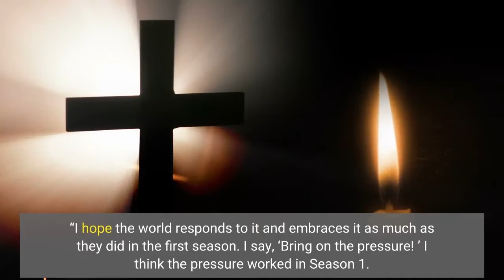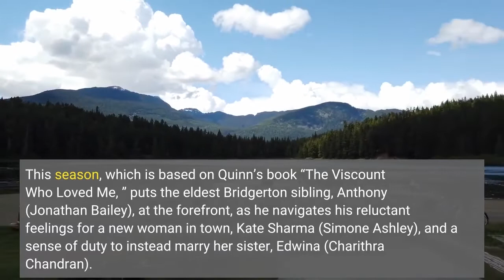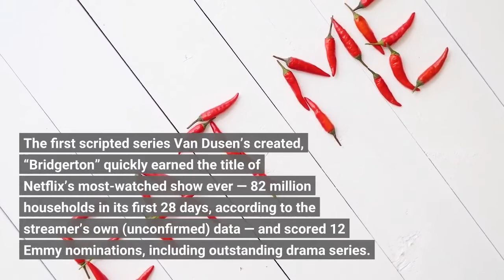'Bridgerton' Season 2 isn't as horny as the first Its creator explains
This story contains spoilers for “Bridgerton” Season 2. With the debut season of “Bridgerton, ” creator and showrunner Chris Van Dusen had to live up to the expectations of loyal readers of the Julia Quinn novels on which the drama is based. With the Netflix sensation’s second season, that remains true — only now with the added expectations of some 82 million households.“I’d be lying if I said it wasn’t overwhelming, but in the best way possible, ” Van Dusen says. “I hope the world responds to it and embraces it as much as they did in the first season. I say, ‘Bring on the pressure! ’ I think the pressure worked in Season 1. It was only natural that certain expectations got placed on this show after the incredible success of the first season. That raised our profile. ”Following a triumphant debut that had fans obsessing over the love story between socialite Daphne Bridgerton (Phoebe Dynevor) and the brooding Duke of Hastings, a. k. a. Simon Basset (Regé-Jean Page), the Regency-era romance is back to make viewers swoon again, this time with a new couple — well, trio — at its center. This season, which is based on Quinn’s book “The Viscount Who Loved Me, ” puts the eldest Bridgerton sibling, Anthony (Jonathan Bailey), at the forefront, as he navigates his reluctant feelings for a new woman in town, Kate Sharma (Simone Ashley), and a sense of duty to instead marry her sister, Edwina (Charithra Chandran). Van Dusen applied his years of drama training — meaning work at production company Shondaland — to “Bridgerton. ” Straight out of USC’s Peter Stark Producing Program, the Maryland native landed a job as Shonda Rhimes’ assistant when “Grey’s Anatomy” was in development and internally known as “Sex in the Surgery. ” He eventually transitioned into writing on “Grey’s Anatomy” and was co-executive producer of “Scandal” before developing “Bridgerton” as part of Rhimes’ lucrative overall deal at Netflix. The first scripted series Van Dusen’s created, “Bridgerton” quickly earned the title of Netflix’s most-watched show ever — 82 million households in its first 28 days, according to the streamer’s own (unconfirmed) data — and scored 12 Emmy nominations, including outstanding drama series. And Netflix wasted little time finding ways to expand the universe: A limited prequel series based on the origins of Queen Charlotte, to be written by Rhimes, has already been ordered to series. For all the pomp and circumstance surrounding the series, though, Van Dusen‘s time as “Bridgerton” showrunner is coming to an end: For Season 3 he’ll pass the baton to fellow Shondaland veteran Jess Brownell, who will oversee the third and fourth installments. Van Dusen is currently co-writing and executive producing a TV adaptation of Adam Silvera’s bestselling YA novel “They Both Die at the End. ”“I felt like I needed to go off on my own a little bit and spread my wings, ” he says.“I’m certainly curious to see where the show goes, ” he adds.